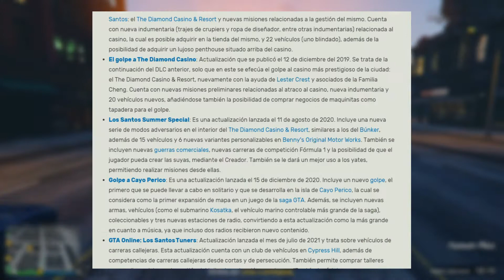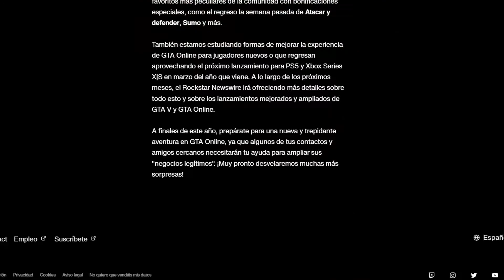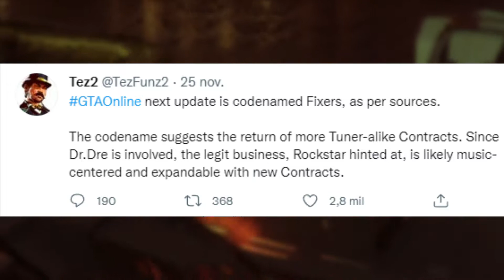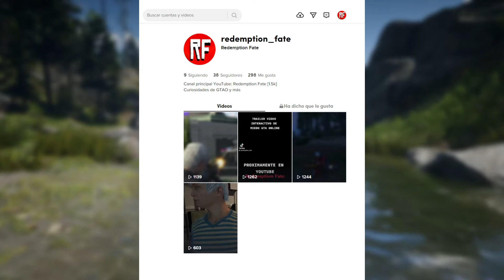PROXIMAS ACTUALIZACIONES DICIEMBRE GTA ONLINE RED DEAD ONLINE TODA LA INFORMACIÓN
Estas semanas son un poco extrañas, no tenemos nada nuevo pero a la vez en cualquier momento se puede anunciar una actualizacion :u

por cierto perdón por los errores del micro :'l

0:00-2:22 Introducción

2:22-4:10 Información Gta Online

4:10-5:06 Información Red Dead Online

5:06-5:55 Final

[LINKS IMPORTANTES]